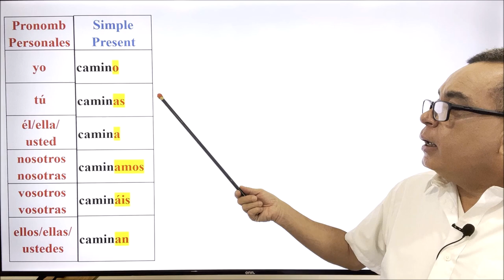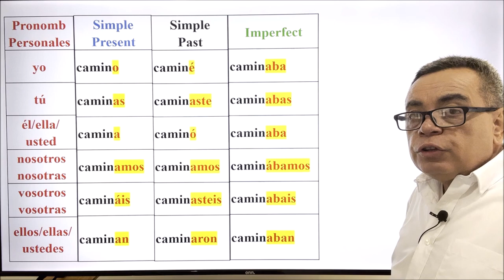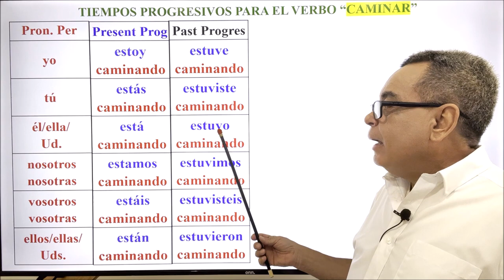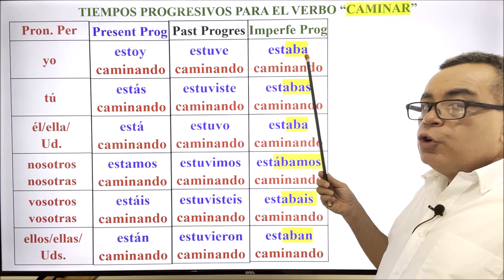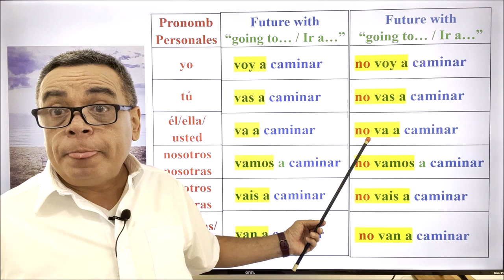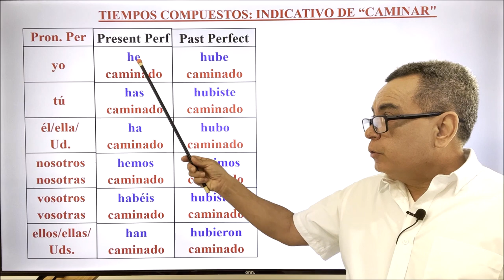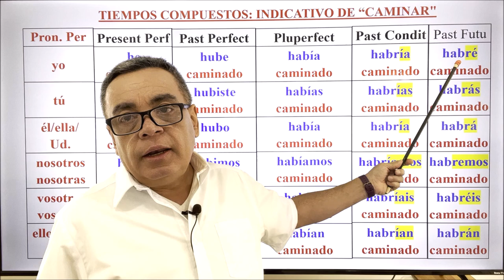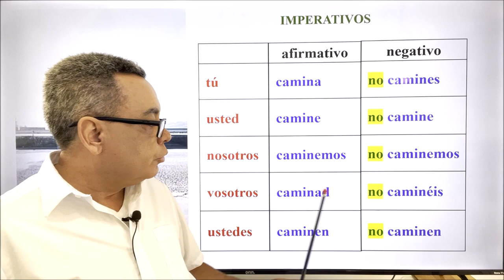VERBO CAMINAR EN 16 DIFERENTES TIEMPOS VERBALES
Hoy te traigo el verbo Caminar conjugado en 14 diferentes tiempos verbales del modo indicativo.  Esepro que esta presentación sea una buena práctica para recordar estos tiempos verbales básico y de uso frecuente en español. Muchas graias por tu visita al canal.
CANAL DE ESPAÑOL
 Magicalspanish (Youtube)
 @mymagicalspanish (Facebook)
 @JovenLen (Twitter)
 @ingleswithraul (Facebook)
 @inglés_joven (Twitter)